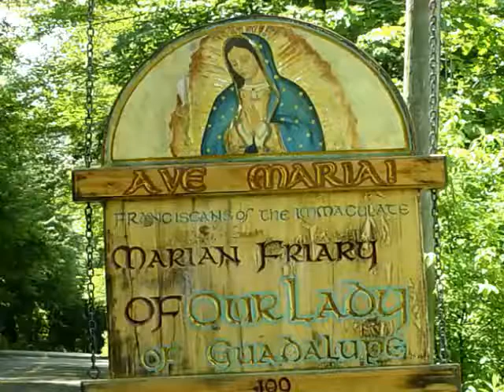Apr 18 - Homily: Enter Into His Passion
We are all a part of the cause of suffering and crucifixion of Jesus. Let us enter more deeply into His Passion, imitating His charity and with increased gratitude.
Ave Maria!
Mass: Good Friday - Wkdy - Form: OF
Readings:
1st: isa 52:13-53:12
Resp: psa 31:2, 6, 12-13, 15-16, 17, 25
2nd: heb 4:14-16, 5:7-9
Gsp: joh 18:1-19:42